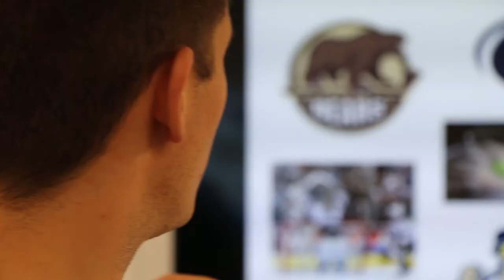Mobile Teaching Lab Visits MHS Health Sciences Students